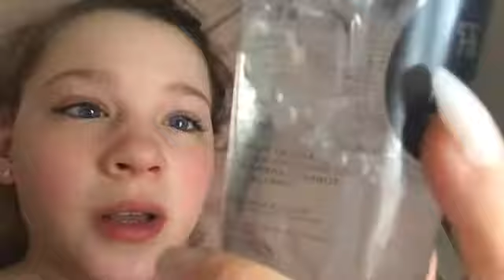Drawing And Disney | Natalia Jacques